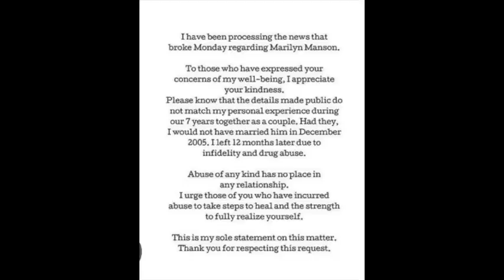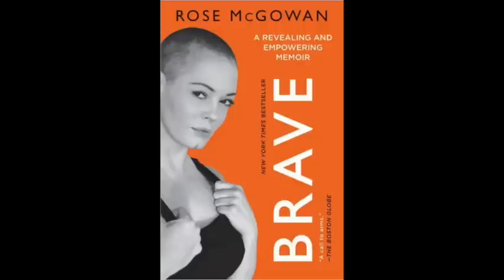"Marilyn Manson Never Abused Me!" NEW Interview With Marilyn Manson Ex-Wife Dita Von Teese Just Out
Marilyn Manson / New Interview / Dita Von Teese / Evan Rachel Wood /

I play clips from a recent interview with Marilyn Manson ex-wife Dita Von Teese and I discuss its implications for the Manson case, the claims of the accusers, and other women he's dated who have defended him.

**PLEASE SUPPORT MY YOUTUBE WORK FOR THE FALSELY ACCUSED**

Even a little is helpful and most people watch content without contributing. Videos like this one are automatically demonetized by youtube so I depend on donations to fund this kind of content.

PayPal membership not required to tip there--just need a credit or debit card.